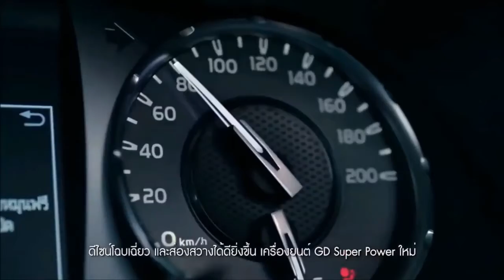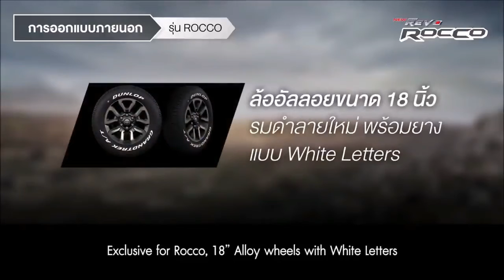Hilux 2021 - Picape que chega em breve, com 204 cv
A líder de vendas entre as picapes médias mudou. A Toyota Hilux 2021 foi apresentada com sua mudança mais profunda dos últimos anos, com visual mais esportivo, melhorias no interior, conectividade e a esperada mudança no motor 2.8 turbodiesel, que agora passou a ser 4 cilindros mais potente da categoria, com 204 cv. Junto, foi apresentado o seu SUV, o SW4, com as mesmas novidades.

Já falamos outras vezes sobre a nova Toyota Hilux, mas sempre baseados em flagras e vazamentos de informações. Agora tivemos a apresentação oficial da picape, com visual inspirado na Tacoma, sua irmã maior norte-americana, inclusive em uma versão que deve inspirar a nossa GR-Sport, com pegada mais esportiva. Mas o mais esperado era o motor 2.8 turbodiesel, agora com 204 cv e 51 kgfm de torque (contra 177 cv e 45,9 kgfm de antes), se posicionando como a mais potente entre as 4-cilindros e com o mesmo torque da Chevrolet S10 (só perde para a VW Amarok V6).

Por dentro, a picape trouxe mudanças no acabamento e no sistema multimídia, que finalmente recebeu o sistema de espelhamento via Apple CarPlay e Android Auto. O mesmo acontece com o SW4, que ficou mais refinado até mesmo por fora, com a adoção das rodas de 20" e faróis full-LED, e ficou mais distante da picape quando falamos em identidade própria. Ambas devem chegar ao nosso mercado ainda no segundo semestre deste ano.